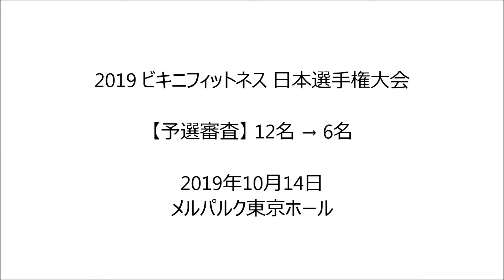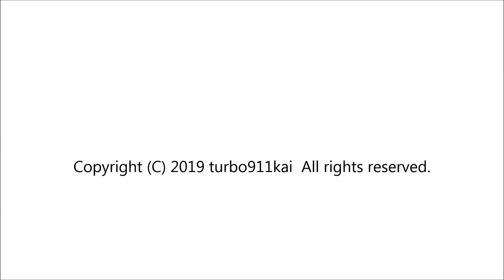【予選審査】2019 ビキニフィットネス日本選手権大会 12名 → 6名 JBBF FITNESS JAPAN GRAND CHAMPIONSHIPS フィットネスビキニ